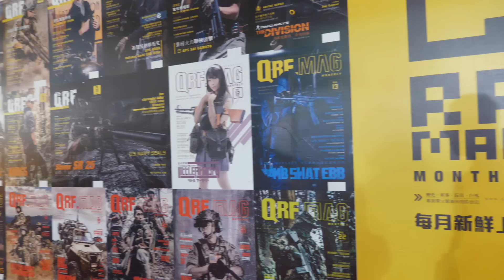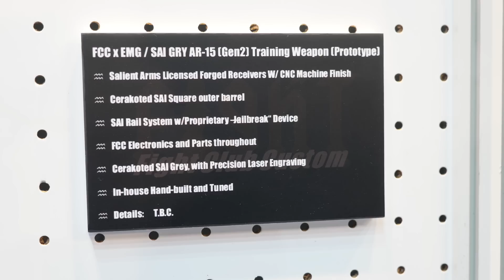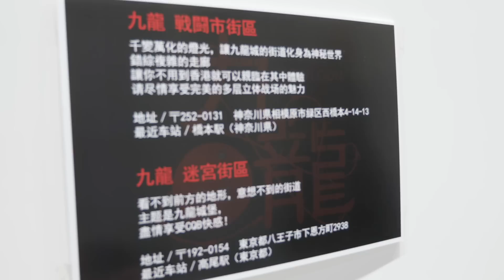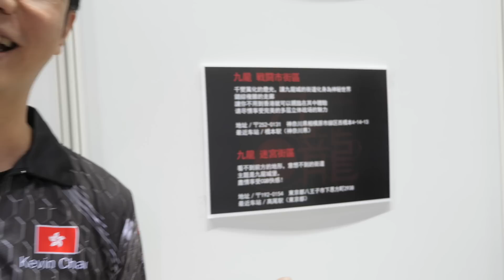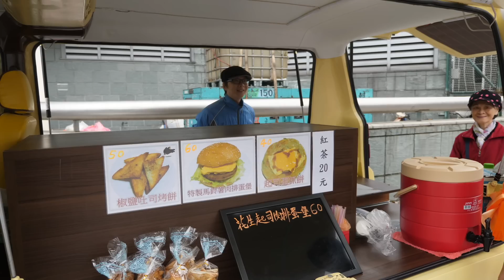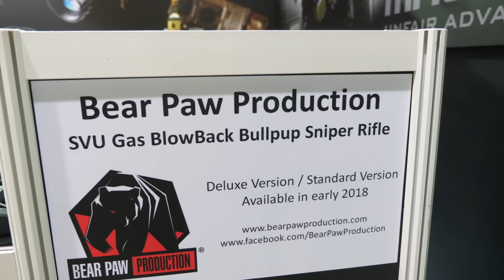MOA Taipei 2017, Kevin Chau 訪問展商和好朋友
MOA Exhibition 2017 Taipei 台北
MOA 台灣國際軍事戶外玩具槍用品展
2017年12月1-3日
地點 : 台北市新莊體育館

00:00 簡單介紹MOA
00:20 入場購票
00:31 訪問MOA主辦人 Eric Chu
01:35 FCC booth 阿蓮倒亂
01:35 FCC 阿蓮介紹新槍
06:20 CERAKOTE 介紹
06:40 巫安妮 Anny
06:54 Larry Cheung Centurions Option 介紹新槍
12:57 安妮 Anny演示趴地
13:16 安妮 Anny演示趴地
13:33 台北傑電
13:38 WE Thompson M1A1 GBB, Light介紹
14:18 試打 WE Thompson M1A1
14:30 日本九龍射擊場
15:11 MIL-SIG 免費台灣手工啤酒
15:27 IRON 介紹
16:12 靚女Wen
17:14 美食車
18:32 POSEIDON 劉Sir 介紹 解決在低溫下打GBB
22:00 美女
22:08 VEGA Force 老闆親自介紹槍
23:32 TSS 射擊運動介紹
26:53 撞門
27:16 First Tactical at TAF
27:33 搭訕美女
27:41 美俄大戰
30:50 射大炮
31:57 最長內槍管
32:19 MIG SIG BB槍轉換彩彈槍
32:58 GUARDER 槍套
33:06 Arick at Action Gear Asia
33:20 Jack at JK Army
33:44 AW Custom
35:39 Silent Pro Tommy
35:55 Bear Paw Production
36:12 Clarence Lai 口水大戰 Nga Lun Li
37:39 Sam PTS
37:44 Jason War Industries
37:54 痴情粉絲
38:09 朋友&朋友&朋友&朋友
38:14 食飯埋單

Filmed by Kevin Chau 太太